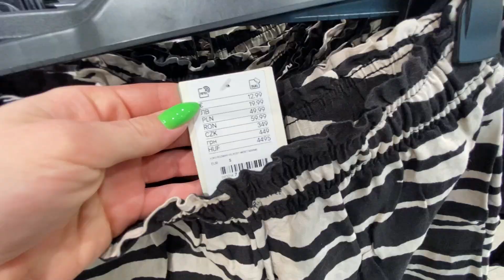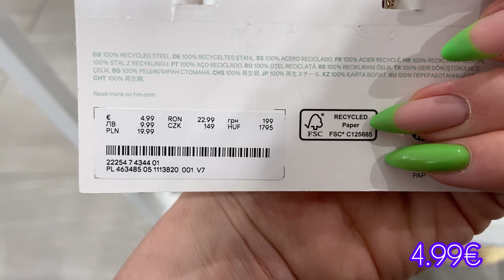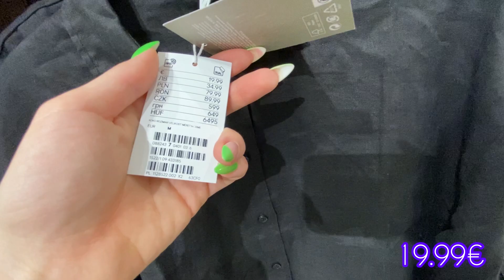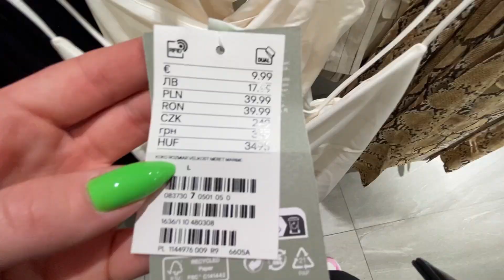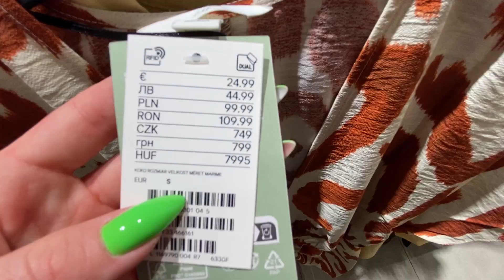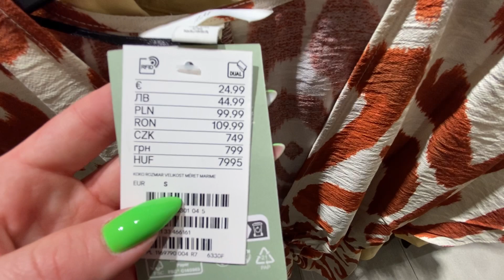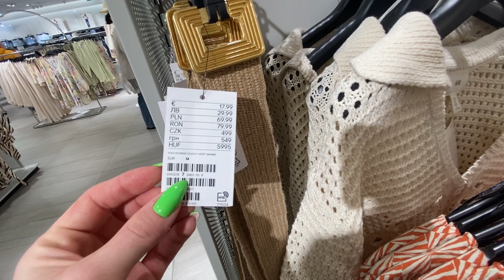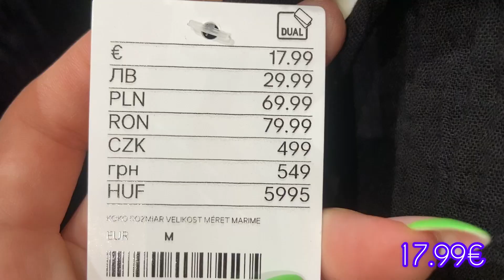H&M NEW IN APRIL 2023. H&M NEW WOMEN'S COLLECTION 2023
New arrivals in h&m in april 2023. New h&m spring summer collection in April 2023. H&m new haul. New finds in h&m in spring summer collection. h&m haul 2023
Today i will show you my shopping vlog with new h&m woman's collection in April 2023. New arrivals in h&m collection spring summer  2023.